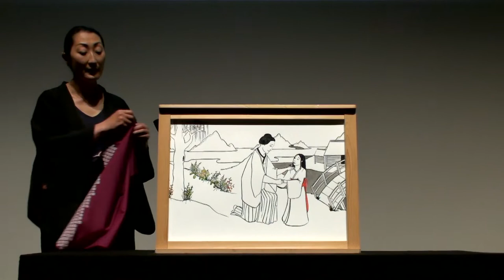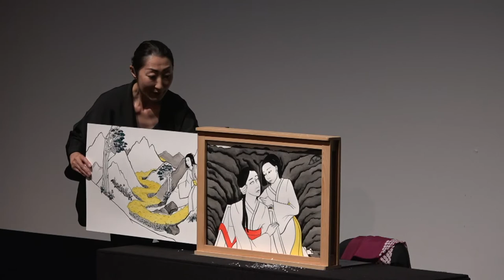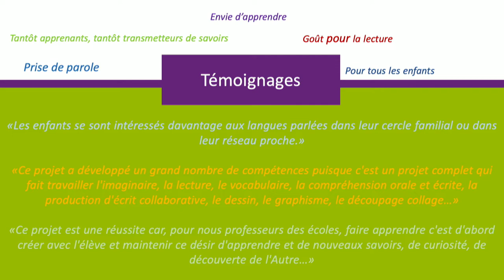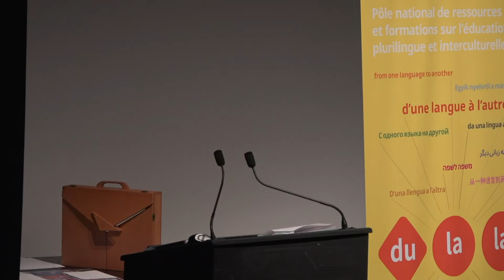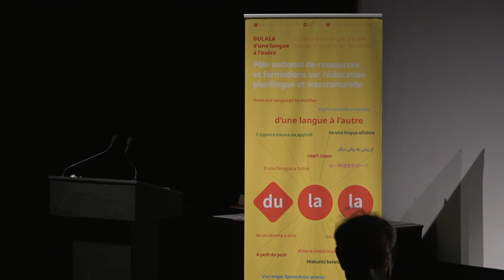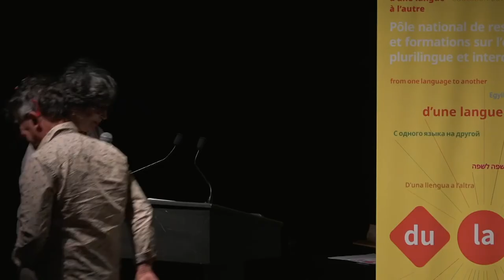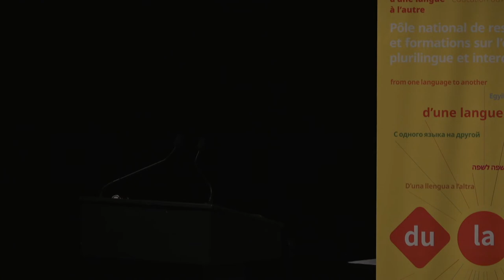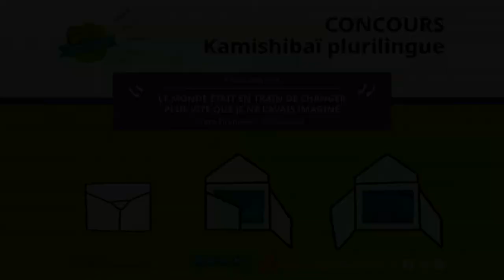Cérémonie de remise des prix du Concours Kamishibaï plurilingue à la MCJP le 17/06/2021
Jeudi 17 juin à partir de 14h, la Maison de la Culture du Japon à Paris a accueilli la cérémonie de remise des prix de la 6ème édition du Concours Kamishibaï plurilingue de Dulala.
Retrouvez toutes les informations sur ce projet d'ouverture à la diversité des langues et des cultures sur le site de notre réseau international